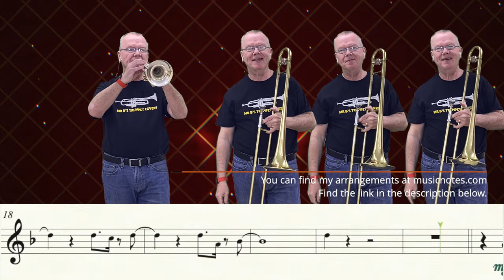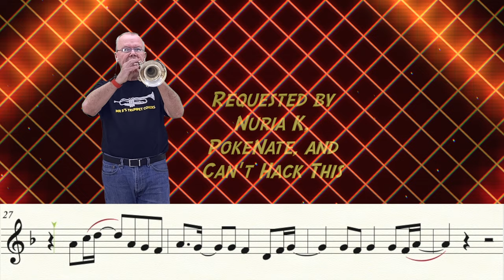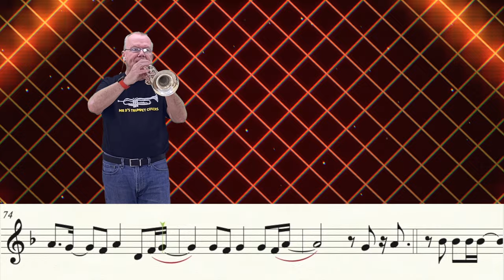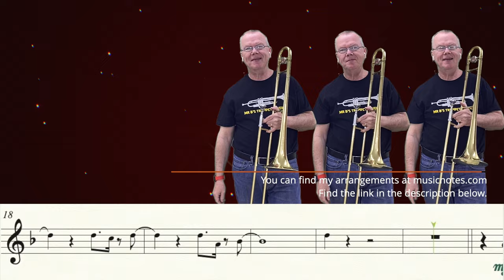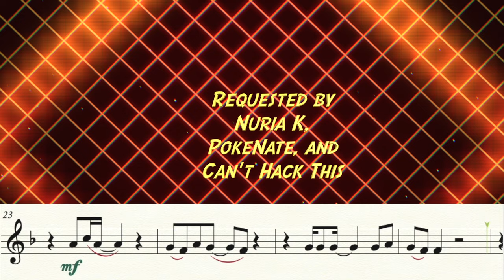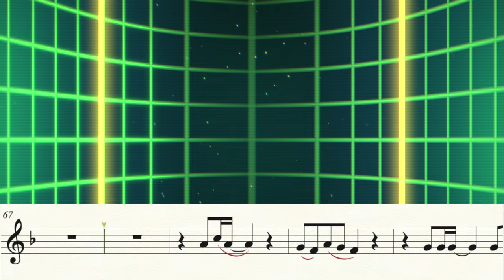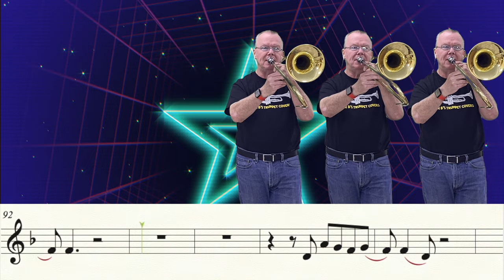Eye of the Tiger (Trumpet Cover)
➡️ Skip to the karaoke version at 4:00
This piece was requested by three people: Can't Hack This, Nuria K, and PokeNate. I know a request has to move up the list when multiple people want to hear it!  It's in the same key as the original, so play along with Survivor!  Hope you like it!

Music Writing:
Finale v.27.1
Music Arranging / Recording:
Video Editing:
Final Cut Pro v.10.6.1
Recording Microphone:

Computer:
Apple system:
Mac OS Monterey 12.2
Monitor:
2- VX 2452 monitors (23.5 in)